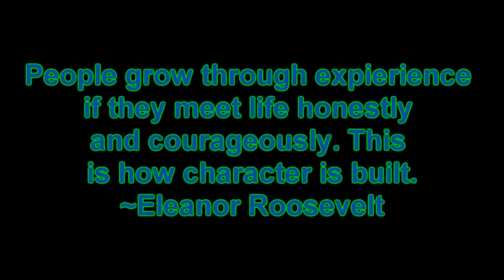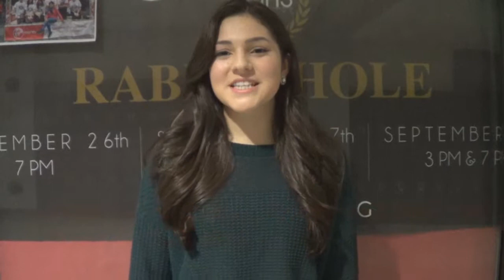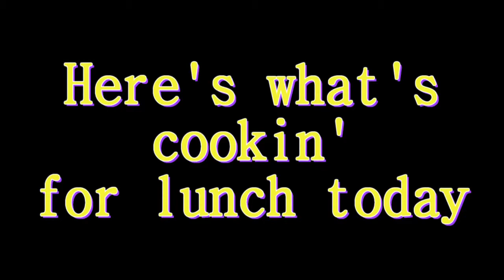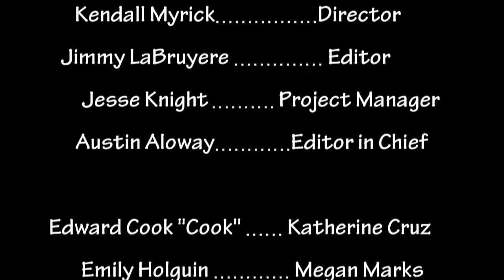Daily Announcements Thurs 9.26